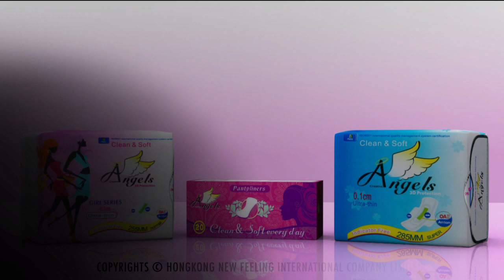Angel Pad | Maunda Zorro | TVC 60sec